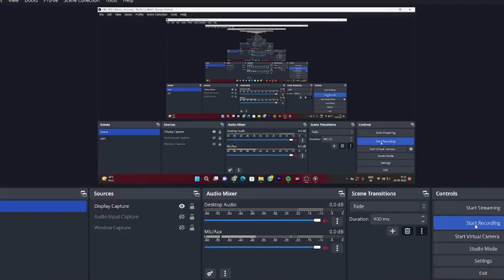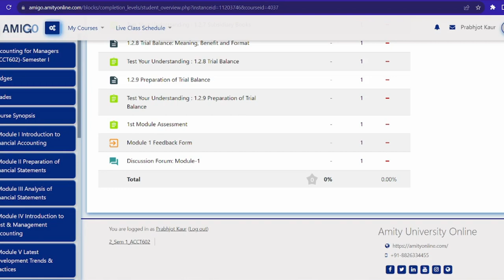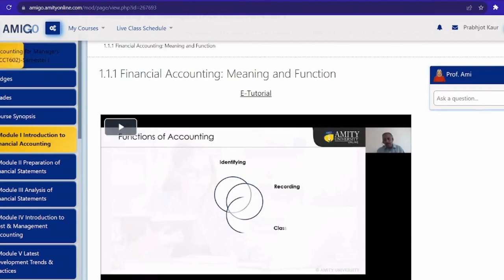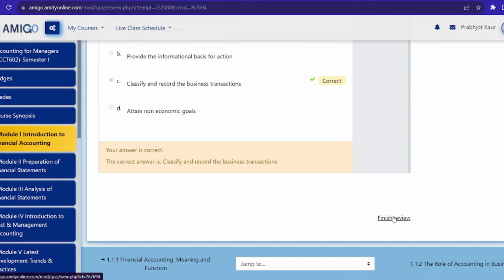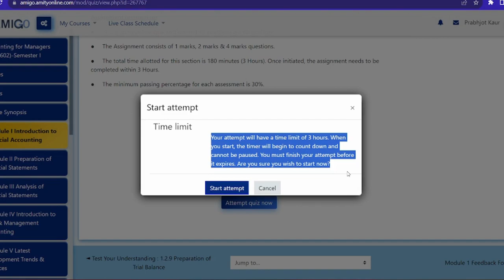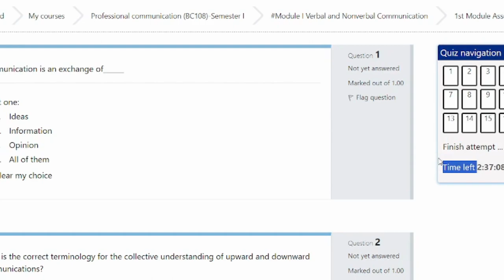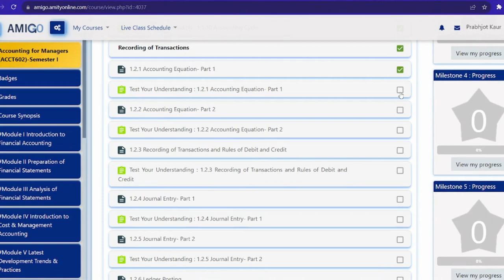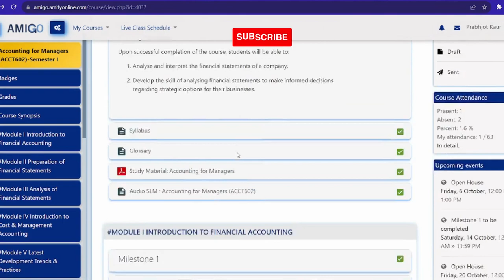Detailed tutorial on how to complete 1st milestone🔥with LIVE working |AMITY online MODULE Assignment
IN THIS VIDEO. I have shared a live video recording/tutorial on how to complete 1st milestone module assignments and test your understanding quizzes are mandatory or not, how to fill feedback forms, which type of & how many MCQs will be there , how many marks it conclude, and many more stuff I have explained in this video that you need to know before attempting your assignments.
I have completed 1st module assignment of subject of ACCOUNTING FOR MANAGERS. The same process lies with other remaining subjects so you can do it on your own referring to this video.

TOPICS
amityonline
amity online
amity online assignments
amity 1st semester assignments
how to complete amity online assignments
how to upload amity online assignments
amigo portal tutorial
sim talks videos
amity online
amity university
amity modules and milestones concept explained
amity assignments
amity online mba
amity online bca
amity online bba
amity online bca
amity online examinations
amity online sim talks
amity online details
amity online information
amity online amigo portal detailed tutorials
assignments tricks
tips and tricks for amity assignments
tips to crack amity online assignments
new updates of amity online
update of amity
new updates on amity online mba
TOPICS
AMITY ONLINE
AMITY ONLINE UPDATES TRENDS
AMITY ONLINE ASSIGNMENTS
AMITY ONLINE ASSESSMENTS
AMITY ONLINE EXAMINATIONS
AMITY ONLINE AMIGO PORTAL
AMITY ONLINE MBA
ONLINE MBA
AMITY UNIVERSITY
AMITY NOIDA
AMITY NOIDA UPDATES
SIMTALKS
SIM TALKS INFLUENCER
ONLINE EDUCATION
AMIGO PORTAL TUTORIAL
AMITY ONLINE EDUCATION
MANIPAL
NMIMS
DISTANCE MBA
ONLINE BCA
ONLINE BA MBA
ONLINE BSC
ONLINE MBA
ONLINE BA BCA
1ST SEMESTER AMITY EXAMS AND ASSIGNMENTS
AMITY ONLINE DASHBOARD
AMITY STUDENT PORTAL
AMITY AMIGO PORTAL
AMITY DETAILED AMIGO PORTAL TUTORIAL